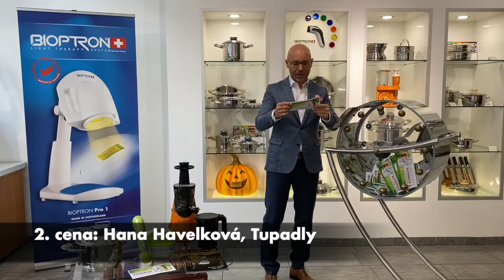KDO VYHRAJE ZEPTER MOREJUICEPRESS A DALŠÍ CENY ?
👉 Mrkněte na video, kde losujeme VACSY A ZEPTER NÁDOBÍ
Staňte se členy Zepter Bizz Club & Club Live 100 a vyhrávejte Zepter produkty zdarma!
Přihlaste se do dalšího kola soutěže.
Stáhněte si kolekci Zepter kuchařek.
👉 Jste zákazník ZEPTER ?  👉 Zaregistrujte se do soutěže a získejte výhry, výhody a praktické tipy, jak správně využívat Zepter nádobí, vacSy, porcelán, příbory, parní čističe, vysavače TuttoLuxo, světelnou terapii Bioptron, Medolight, BluDoc, čističky vody Aqueena Pro a EdelWasser nebo čističku vzduchu Therapy Air iOn nebo multifunkční varný mixér ARTMIX PRO.
👉 Naučíme vás využívat přednosti ZEPTER výrobků na 100%.